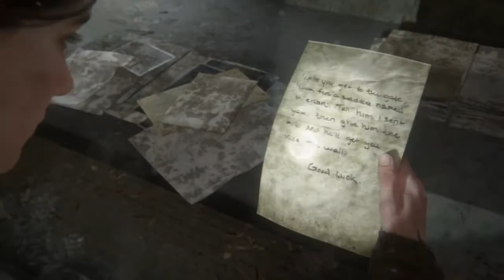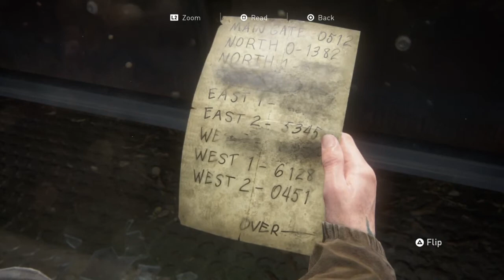The Last of Us 2 Full Game Movie No Commentary Gameplay Walkthrough Part 11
Welcome to the official YouTube page of Allan Walkthroughs Gaming Channel.

Where you will find Let's Plays, Playthroughs, Walkthroughs, Reactions and Gameplay almost on Daily basis.

I hope to provide quality playthrough videos to give the viewers the full gameplay experience.

thanks a lot to whoever subs it does mean quiet a lot to me.

Lets play

No commentary

Full Walkthrough

Game Movie

Full Game Playthroughs

Game Cinematics

Full Game Movie